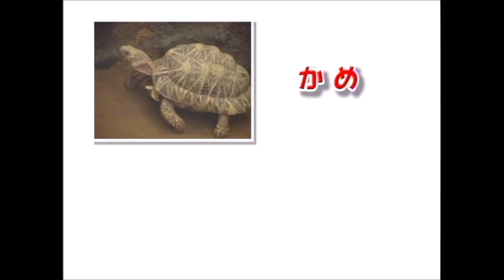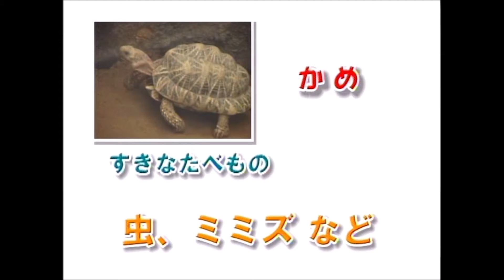ゆかいなどうぶつたち りくのおともだち「カメ」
地球上に住んでいるたくさんのおともだち！みんなにどんどん紹介するからね。今回は、りくのどうぶつ「カメ」の映像です。
どうわでもおなじみのカメさんの映像をお楽しみ下さい。

どんどん追加中！下記より再生リストもご覧ください。